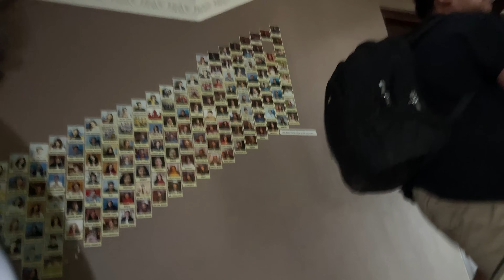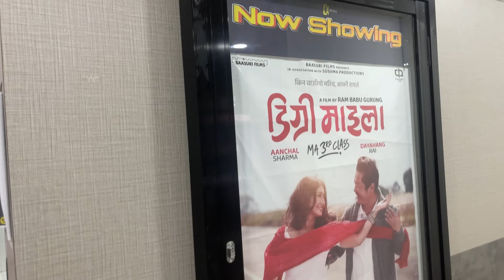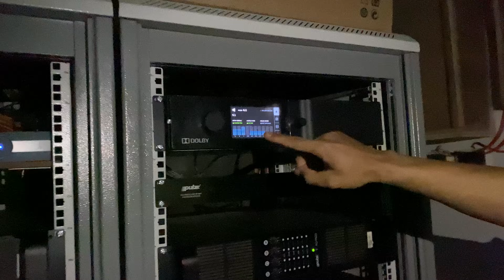Back To Paradygm | Filim Vlog